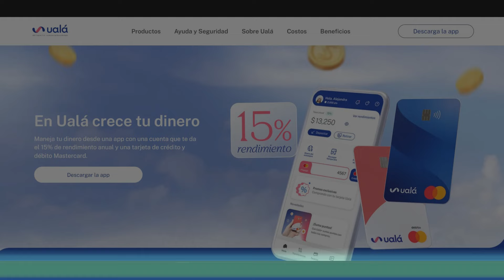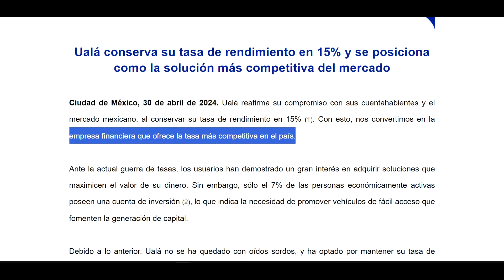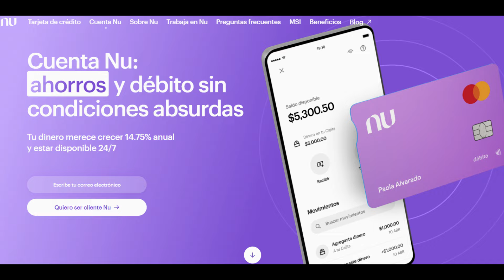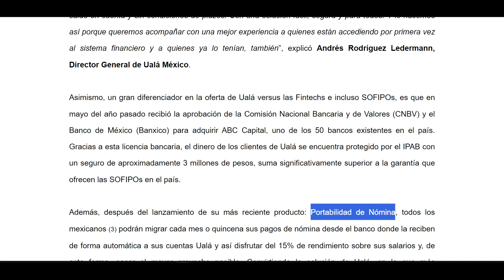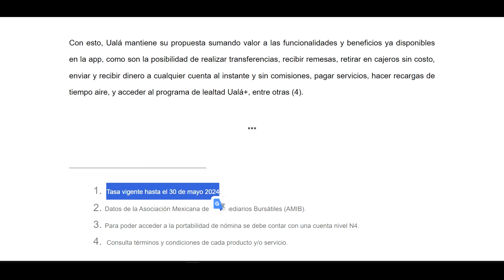Ualá conserva su tasa de rendimiento en 15%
¿Sabes cómo consultar gratis tu historial crediticio / buró de crédito? 🤔 Aquí te digo paso a paso 👇:

Solicita tu Tarjeta de Crédito Banorte y recibe: 6 MSI y la bonificación de tu 1ra anualidad.